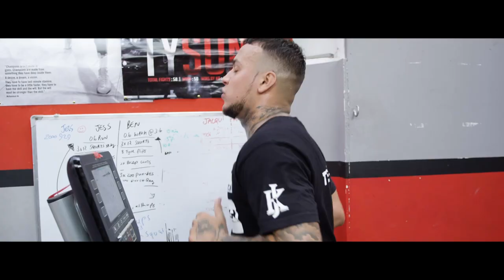GRADE A PRODUCTIONS 2018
A glimpse of what we got up to over 2018